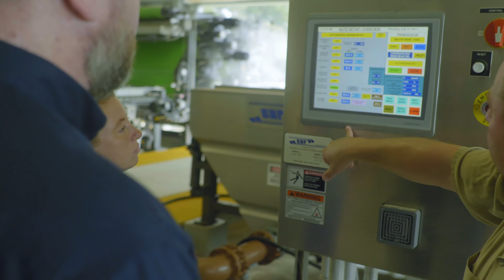SJRA Woodlands Division